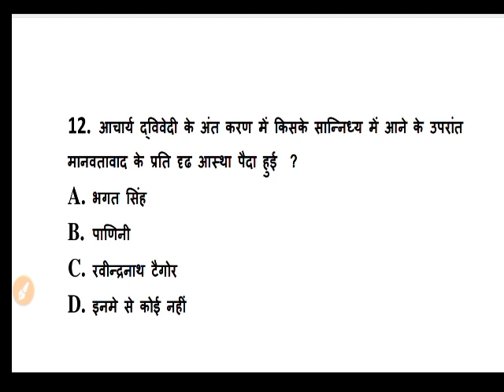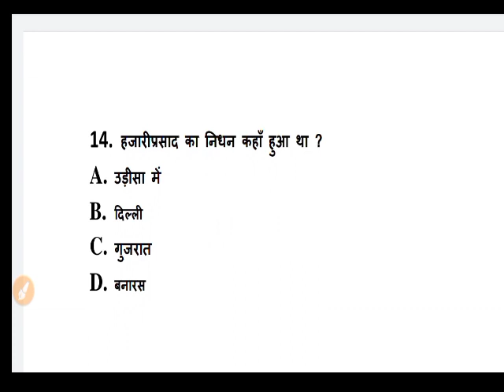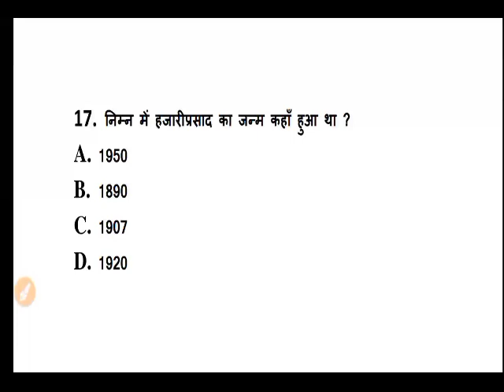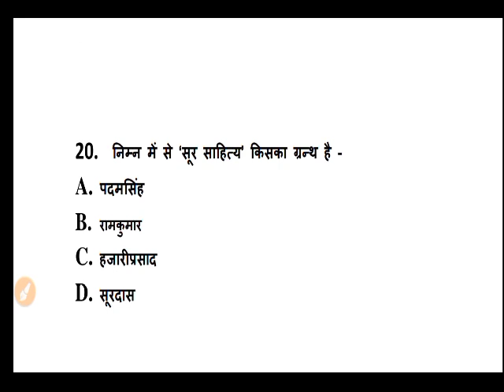B.A Hindi Model Question Paper 2021 | ba hindi question answers 2021 | Part - 07